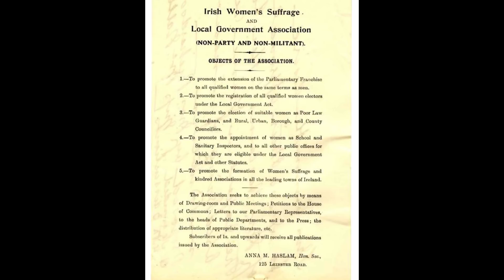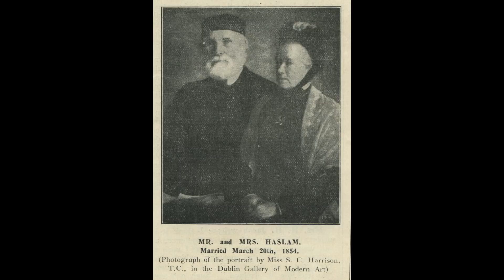Catríona Crowe on Suffrage